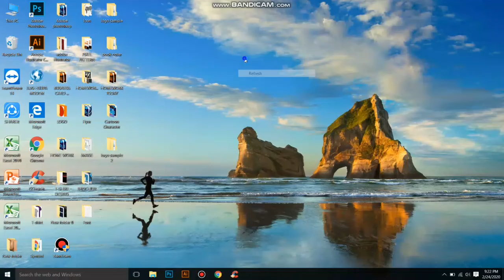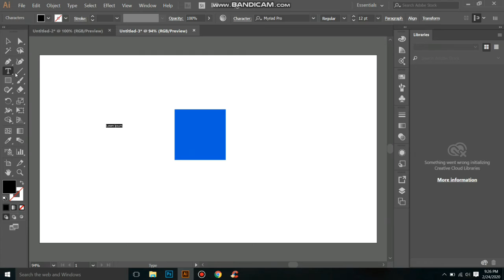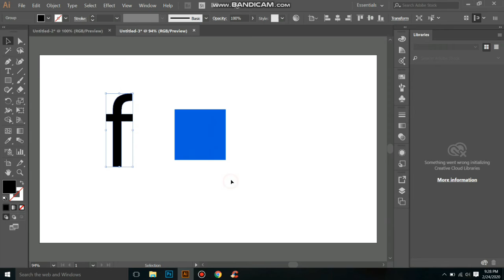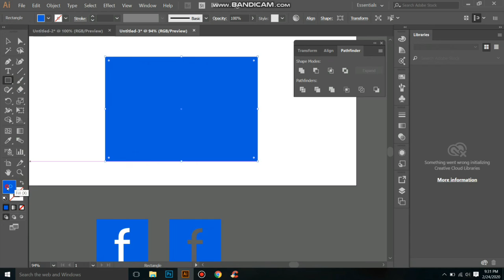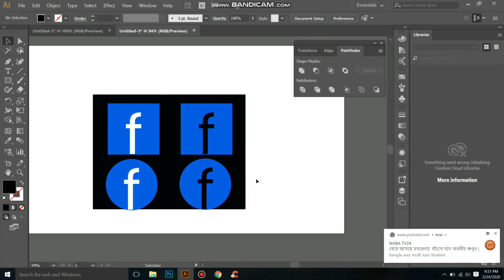5. Professional logo design. Facebook logo design( ফেইসবুক লগো কিভাবে ডিজাইন করবেন)?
5. professional logo design. Facebook logo design( ফেইসবুক লগো কিভাবে ডিজাইন করবেন)?

This video is created for new graphic designer to help him to improve her primary stage. I made it just for tutorial. here I show how to design or draw a Facebook logo.A begginer or advance level designer can draw a simple and professional logo if he follow it. And also they can know some new use of some tools or other plate. I made it very easily and show all of necessary things or step one by one. I believe Its realy can help a graphic designer to learn something realy new or useful. I upload my video twice per day. Stay with me by subscribe and share and comment if anything you want to know or something you want to show changes in my video and be a good graphic designer.